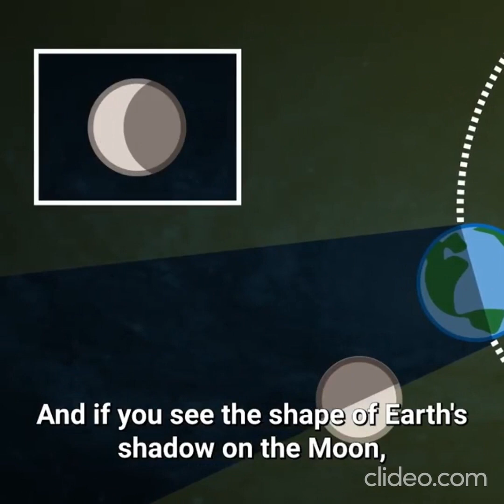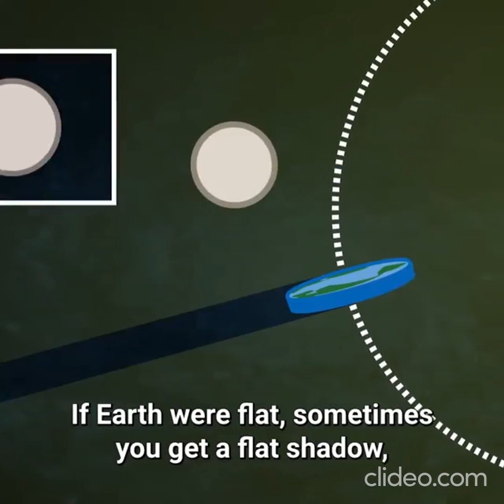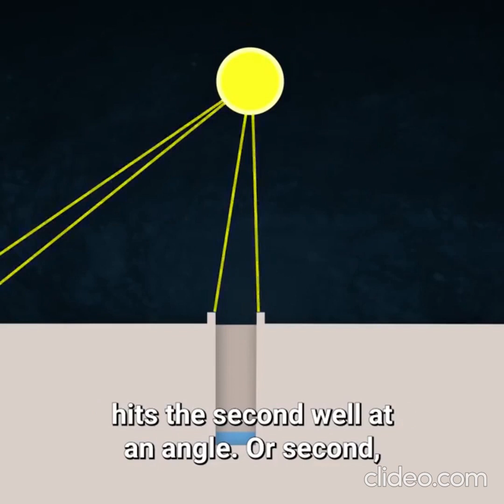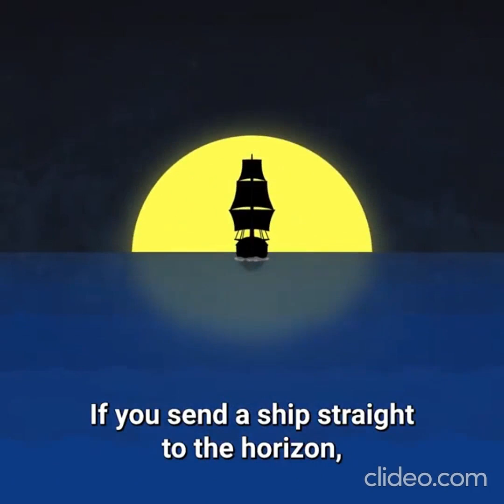Why could the Earth never be flat? Beautifully Explained by Neil deGrasse Tyson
Neil deGrasse Tyson, a renowned astrophysicist and science communicator, has been quite vocal about his views on the flat Earth theory. He firmly rejects the idea that the Earth is flat and has often spoken out against it. Tyson, like the overwhelming majority of scientists, supports the well-established scientific consensus that the Earth is an oblate spheroid.

Tyson has used various methods to debunk flat Earth claims, including pointing to the historical evidence of the Earth's roundness, the way ships disappear over the horizon, the curvature of the Earth seen from high-altitude flights, and the images of our planet from space. He has emphasized that the scientific evidence for a round Earth is abundant and overwhelming.

In his public appearances and on social media, Neil deGrasse Tyson tends to take a straightforward and evidence-based approach when discussing the flat Earth theory, emphasizing the importance of scientific literacy and critical thinking.

It's worth noting that the flat Earth theory is a fringe belief that contradicts centuries of scientific observation and research. The overwhelming consensus among scientists is that the Earth is an oblate spheroid, and this view is supported by a vast body of scientific evidence from various fields, including astronomy, geology, and physics.

Beyond Space is a channel dedicated to exploring the mysteries of the universe. From the latest NASA missions to the cutting-edge technology being developed by SpaceX, we cover all the latest news and developments in space exploration. Join us as we journey to the farthest reaches of our solar system and beyond, and discover the wonders of the cosmos.